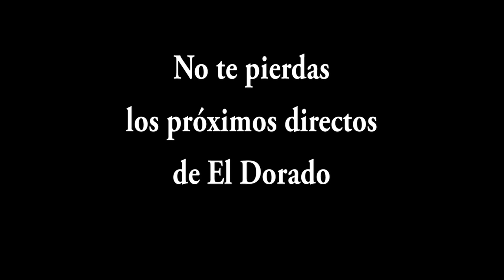La Familia Rancapino en Los Desenchufados